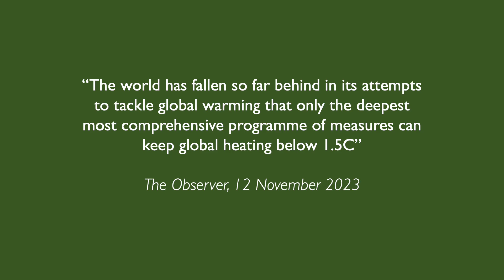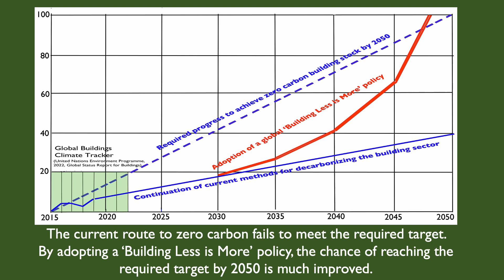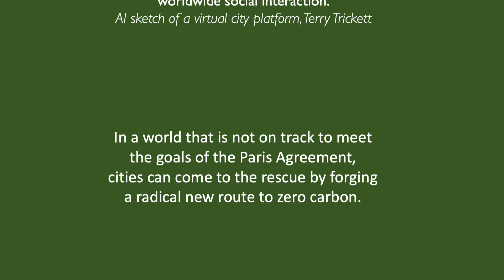Cities and Climate Change: Forging a Radical New Route to Zero Carbon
“The world has fallen so far behind in its attempts to tackle global warming that only the deepest most comprehensive programme of measures can keep global heating below 1.5 C. ”
(The Observer, 12 November 2023)

Where others have failed, cities have it in their power to reverse the current dire situation. They can forge a radical new route to zero carbon -  a path that, already, has been successfully explored in East Asia by city policy makers aiming to relieve congestion in their overcrowded megacities.

The UN has recognised that cities are responsible for generating a large proportion (ie. 67 – 72%) of the planet’s CO2 and CHG emissions. Approximately half (ie.37%) of this huge toll can be accounted for by the Buildings and Construction sector – see Global Status Report for Buildings and Construction, 2022. It comes as no surprise, therefore, that other multiple sources of city emissions generated by industry, on-road transportation, railways, aviation, waterways and waste disposal bring the total to around 70%.

Recent UN exhortations for the Building and Construction sector to improve its performance do not fall on deaf ears but there's a limit to what the construction industry can realistically achieve, and that limit is fast approaching. The poor performance demonstrated by the sector, so far, can never be improved sufficiently to bring it back on track to reach net zero by 2050. A more fundamental solution has to be found for cities to remain the planet’s life-blood rather than become it’s death-knell.

The climate crisis is not the only life-changing event impacting on the planet; the oncoming metaverse heralds the ‘dawn of a new everything’ - a virtual world where, already, in a nascent form, the metaverse is influencing the digital transformation of companies, institutions and cities. It’s a gradual but inevitable process of change which provides cities with the opportunity to shift more and more of our productive lives into the metaverse. Importantly, this virtual world, after a poor start, is now on the way to operating with a much lower carbon footprint than the physical world. Cities, by embracing the metaverse, will trigger a reduction in emissions from not only the Buildings and Construction sector but also, from other multiple sources of city emissions.

The almost certain outcome of current methods for decarbonizing the building sector can be predicted as incurring a significant shortfall by 2050. (I estimate this as being just two fifths of what is required.) To create a new route to zero carbon, aimed at keeping global heating below 1.5C, cities worldwide will need to adopt a ‘Building Less is More’ policy - a process that underlies a gradual movement from today's physically constructed world towards a ‘new way of everything’, a virtual world (or system of virtual worlds) in which everyone can spend time, as they do in the physical world, living a day-to-day life with many forms of social interaction.

The UN asks signatories to the Paris Agreement to ‘do better’ in raising ambitions and implementing existing commitments but fails to offer any new incentive for people to abandon an existing carbon-heavy lifestyle. But this reluctance will be overcome once an eco-system of metaverses provides people with a variety of options on how they can work and socialise. Moving between two worlds, as they choose, people in a metaverse will be able to experience a sense of presence in a virtual world - you'll be right there with another person in another place - a place where once again speech will become the first option for communication.

Of course, my suggestion that the metaverse offers a way of stemming our seemingly unstoppable drive towards climate disaster must be regarded as a conjecture - a conjecture that provides a gleam of hope that we can counteract the UN's gloomy predictions. In a world that is not on track to meet the goals of the Paris Agreement, cities can come to the rescue by forging a radical new route to zero carbon.